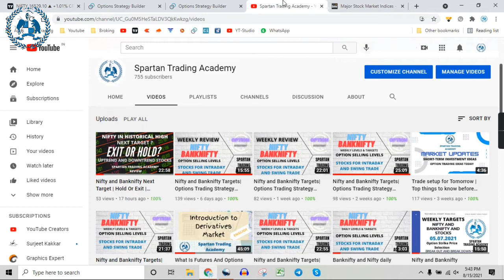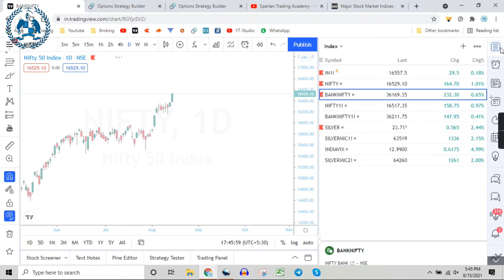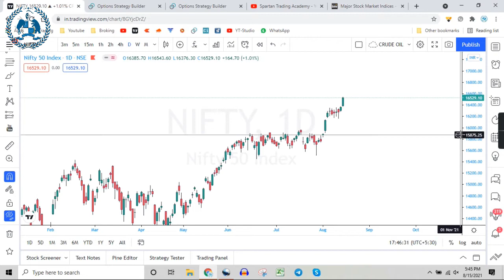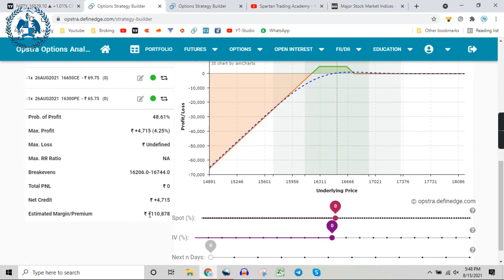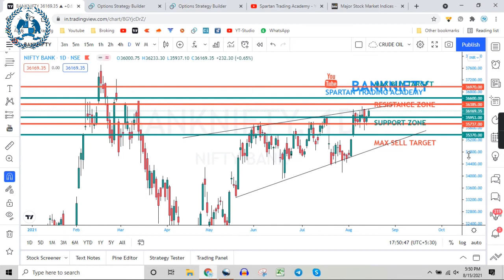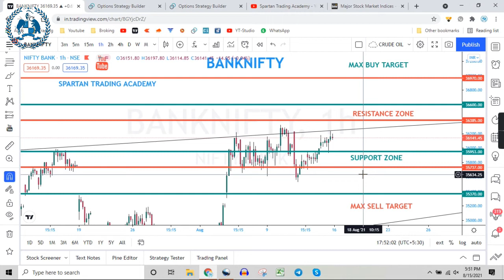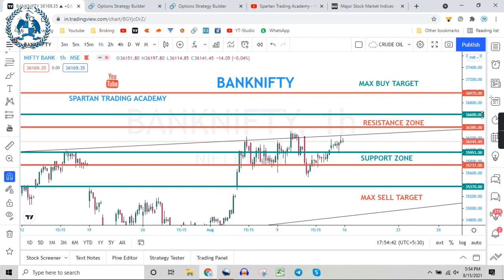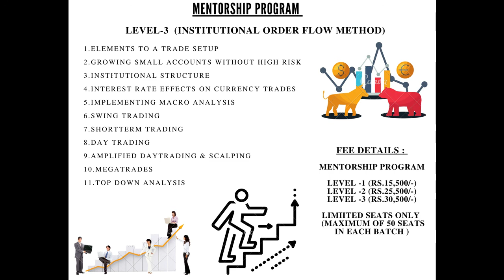Nifty and Banknifty Targets| Options Trading Strategy |Option selling|Breakout and break down Stocks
Breakout stocks: Nifty And BankNifty Prediction  /Nifty and Banknifty Levels and Market Updates and Levels / Latest Stock Dividend Details

For Account Opening : ( Lifetime Support in Trading and Investment )
Zerodha:

Follow Our Free Telegram Channel For Next Webinar Updates ..

Follow Our  Free Telegram Channel For More Stock And Intraday Calls And knowledge..

( Free Intraday HNI BankNifty Option Calls )

LIVER TRADE